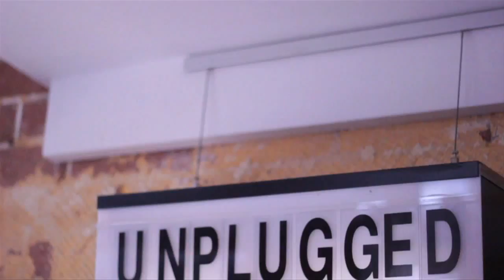Daniel Champagne - Child In You - Moon Mountain Sessions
Daniel is truly one of Australia's most talented guitar players, in this song though discover a softer more vocally driven side to daniels music, we played a show together at the beach hotel and watching his set was inspirational to me as a performer, his use of the space and his passion for music was electrifying, however it was this song that impacted me the most.

Special thanks to UNPLUGGED clothing shop in Byron Bay for having us interrupt the usual business day to shoot in the store check out what they have here